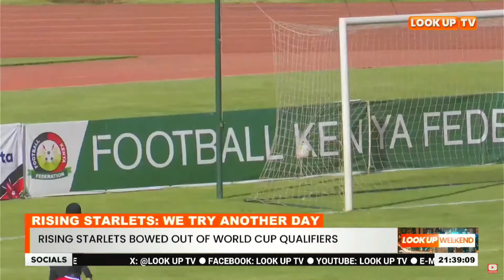RISING STARLETS BOWED OUT OF WORLD CUP QUALIFIERS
Kenya National Under 20 Women's Team Rising Hopes For The 2024 World Cup In Colombia Have Been Shuttered After Suffering 3-2 Defeat Today At Nyayo National Stadium.